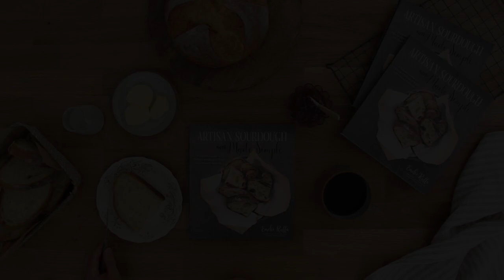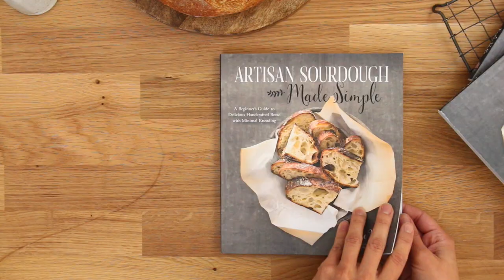Artisan Sourdough Made Simple Book Trailer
Check out the trailer to my latest book, Artisan Sourdough Made Simple!